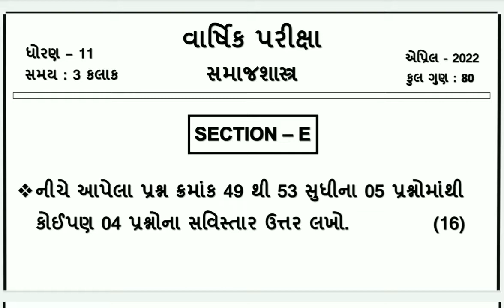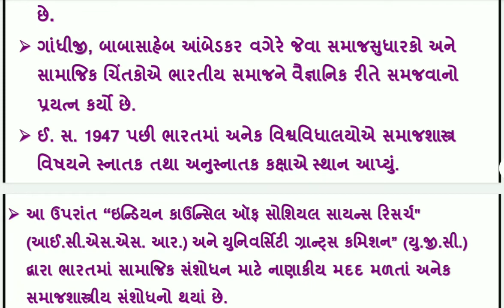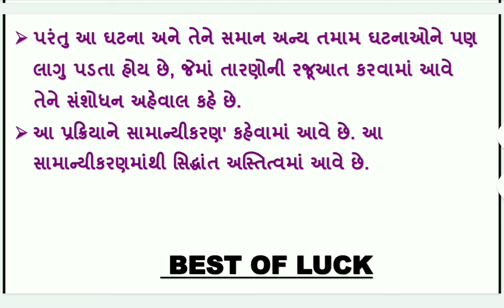std 11 samajshastra sec e varshik parixa april 2022 dhoran 11 annual exam samajshastra pap vibhag e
dritiya satrant parixa 2021 22 , dhoran 11 samajshastra vibhag e , std 11 samajshastra varshik parixa april 2022 , dhoran 11samajshastra annual exam solution , standard 11 section e samajshastra varshik parixa 2022 , ધોરણ 11 સમાજશાસ્ત્ર વિભાગ e વાર્ષિક પરીક્ષા 2022

(1)  std 11 samajshastra section e varshik parixa april 2022
(2) dhoran 11 samajshastra paper solution annual exam 2022
(3) ધોરણ 11 સમાજશાસ્ત્ર વિભાગ e દ્રિતીય સત્રાંત પરીક્ષા 2022
(4) standard 11 samajshastra paper varshik parixa 2022
(5) std 11 samajshastra section e final exam